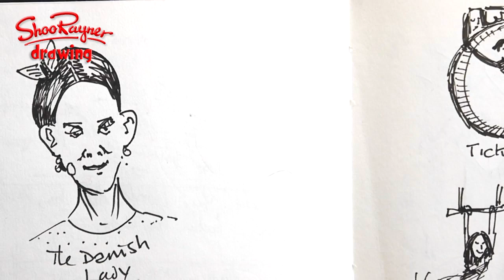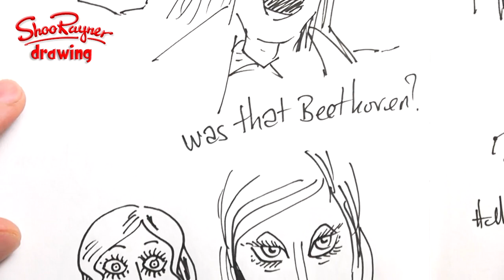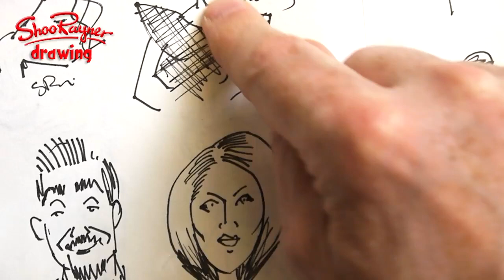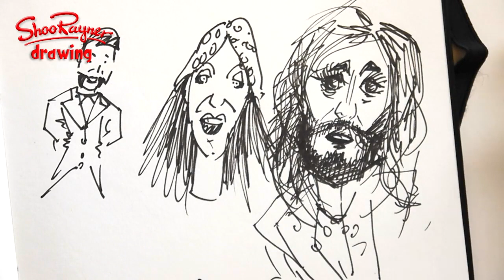My Eurovision Song Contest Sketchbook 2014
Saturday saw the 2014 Eurovision Song contest. I drew all the way through and tweeted the results as I went along. It was exhausting!

Each song is about 2 minutes long, the camera can sometimes take 30 seconds to focus in on the singer - very frustrating. I have to choose who is the person to draw and go with it.
I suppose I take a snapshot in my mind and do the best I can. The camera doesn't stay on the person you want for very long, and then an ice skater appears so you never get to see the drawing subject again!

It requires speed, concentration and stamina! The next song was usually starting as I was still tweeting the previous drawing.

Hope you enjoy. With award winning illustrator, Shoo Rayner.